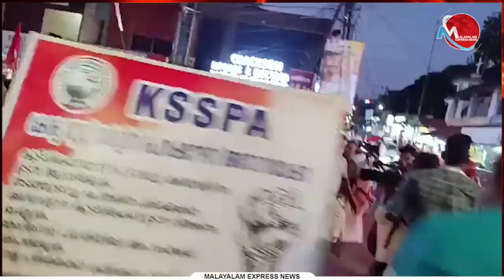പുതുപ്പള്ളിയിൽ ജയ്ക്കിന്റെ റോഡ്ഷോ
Tag-Generator-Youtube-malayalam news-global